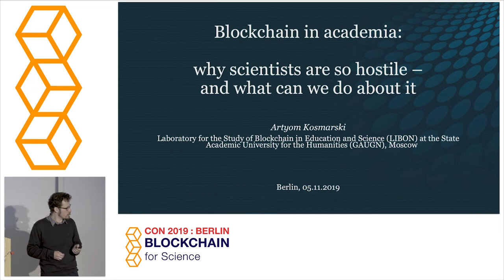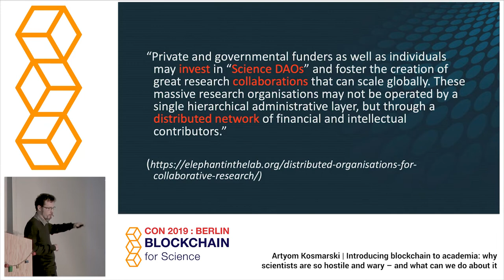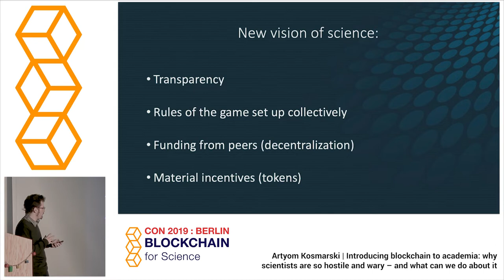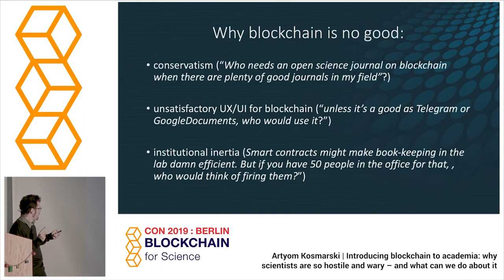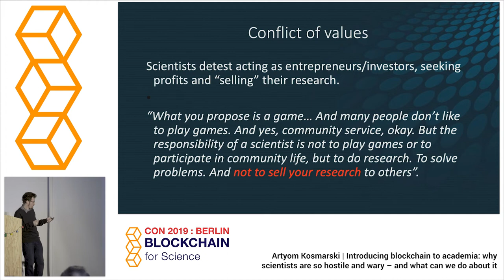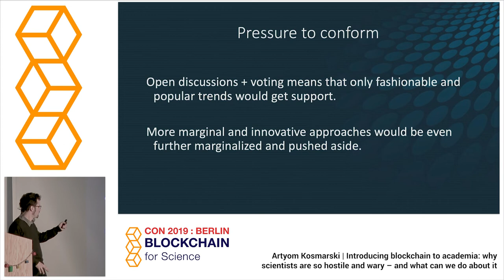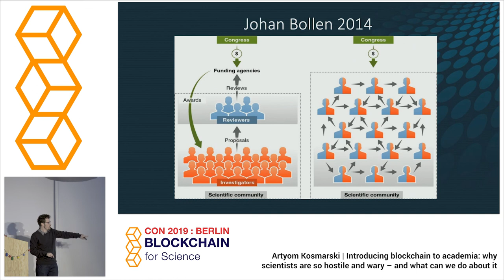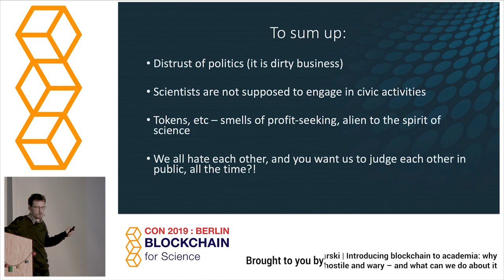Artyom Kosmarski (LIBON) - Blockchain in academia: why scientists are so hostile - ...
Artyom Kosmarski (Laboratory for the Study of Blockchain in Education and Science)  - Blockchain in academia: why scientists are so hostile and what can we do about it

The 2nd international Conference on Blockchain For Science, Research and Knowledge Creation held in Berlin, Germany, 4th and 5h of November, 2019.